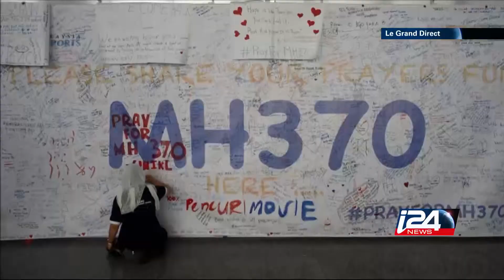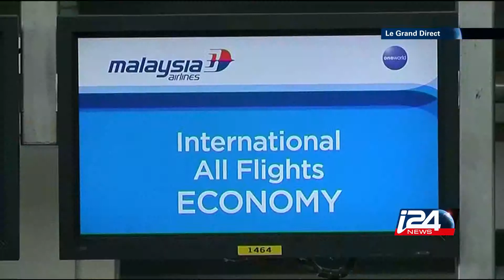Le vol MH370: un véritable mystère - i24news